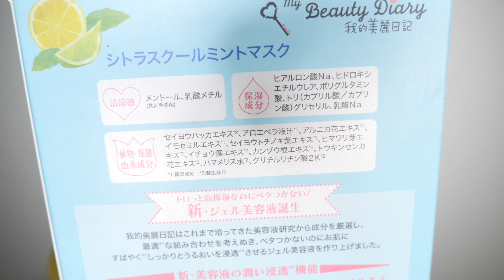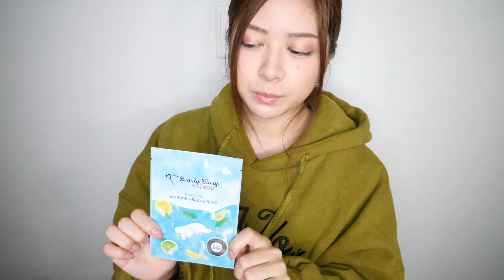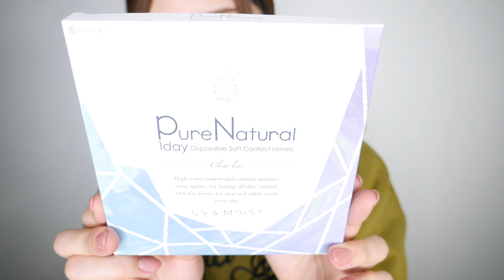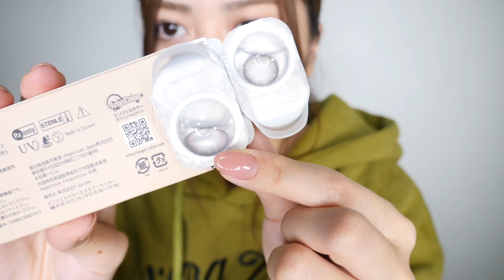【ドン・キホーテ購入品】売り切れ続出コスメやカラコンを買ってきた💞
ドンキでのお買い物かなり久々〜〜〜〜！

我的美麗日記（私のキレイ日記）
シトラスクールミント

L'OREAL PARIS（ロレアルパリ）
シャインオン 930

Pure Natural
1day ソフトコンタクトレンズ

Angelcolor（エンジェルカラー）
バンビシリーズ ナチュラルヌード

CABLE BITE（ケーブルバイト）